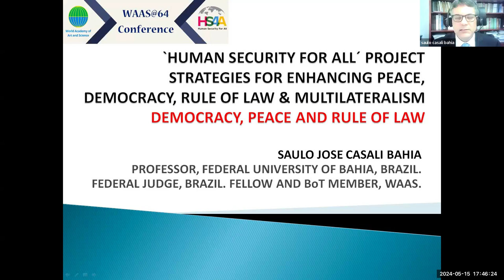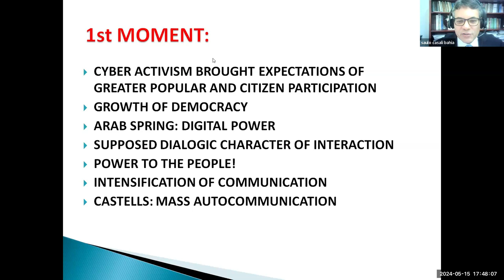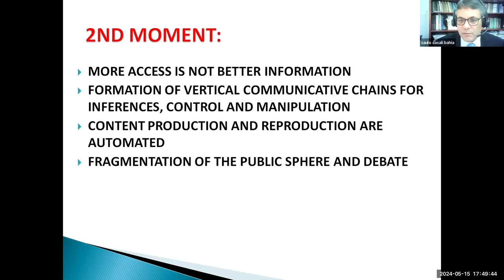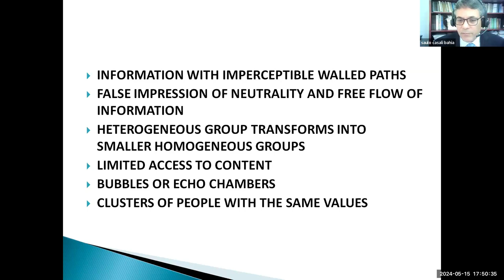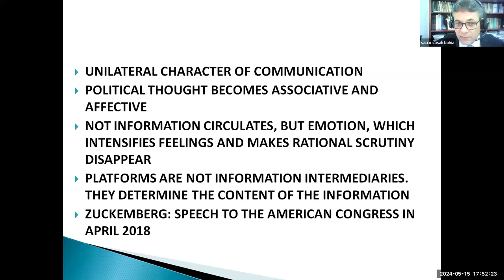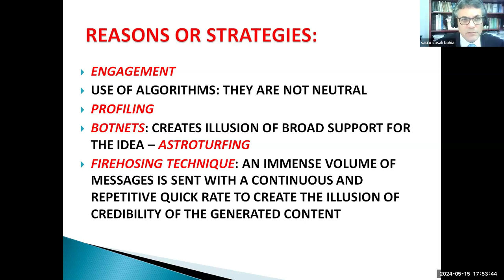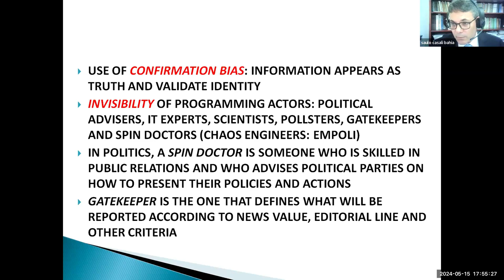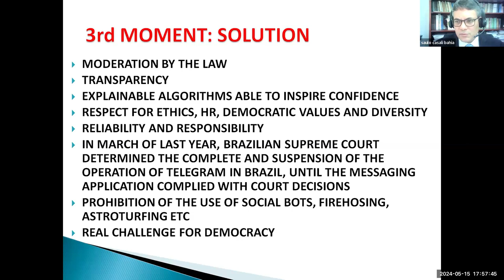Strategies for enhancing Peace, Democracy, Rule of Law & Multilateralism | WAAS@64 | May 15, 2024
Title: Strategies for enhancing Peace, Democracy, Rule
of Law & Multilateralism
Date: May 15, 2024
Event: WAAS@64 Conference

Moderators:
María ESPINOSA, 73rd President of the UN General Assembly; Chief
Executive Director of GWL Voices; FWAAS
David CHIKVAIDZE, Vice President, Swiss Forum on International
Affairs; Associate Fellow, Geneva Center for Security Policy; FWAAS

Panelists:
Augusto LOPEZ-CLAROS, Executive Director and Chair, Global
Governance Forum
Isabella BUNN, Research Fellow, Regent’s Park College, University of
Oxford
Liberato BAUTISTA, President, The Conference of Non-Governmental
Organizations in Consultative Relationship with the United Nations;
FWAAS
Saulo Casali BAHIA, Federal judge in Brazil; Professor of Law, Federal
University of Bahia, Salvador; Trustee, WAAS

Rapporteur:
Ivana LAZAROVSKI, Senior Advisor for Serbia & Western Balkans, Aretera
Public Affairs; AFWAAS